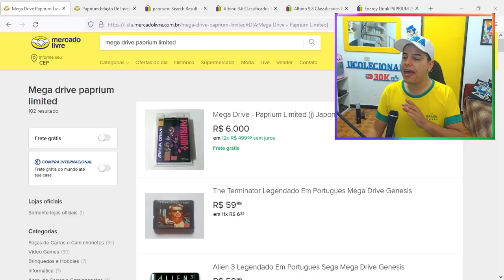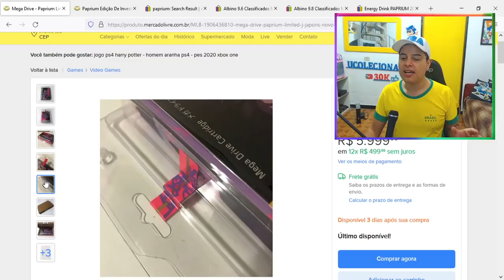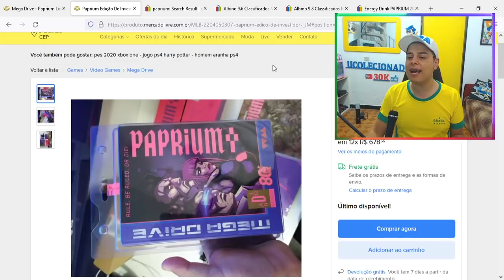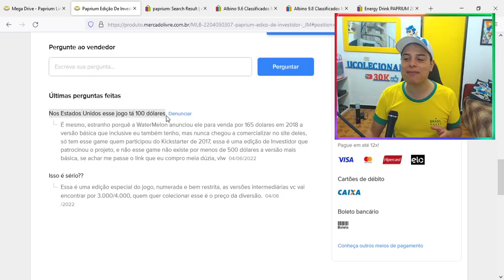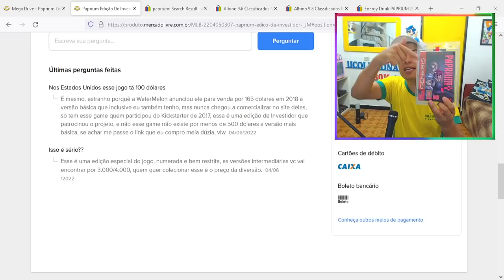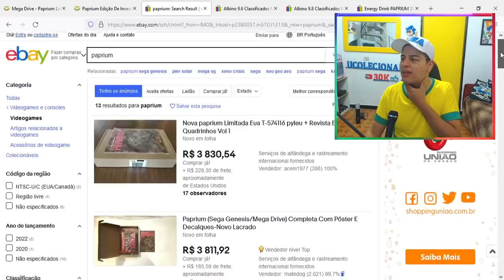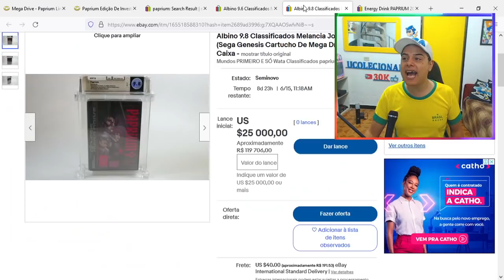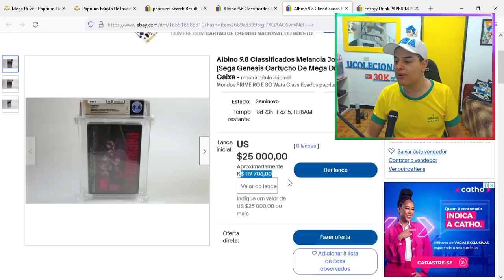DEU RUIM 100.000.00 REAIS no CARTUCHO do PAPRIUM !!!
DESCRIÇÃO DO VIDEO : PAPRIUM sendo VENDIDO a 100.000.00 REAIS !!! conheça os anuncios mais caros do paprium pelo mundo ! !

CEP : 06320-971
DIEGO RAMIRES !

🟣 PSN e LIVE: UColecionador
⭕ Skype: UColecionador2
🟣 YouTube Canal: UColecionador !

Assista  meu Melhor CLIP !!!